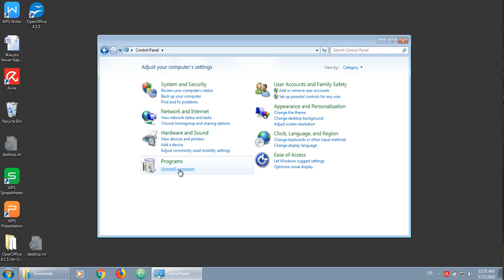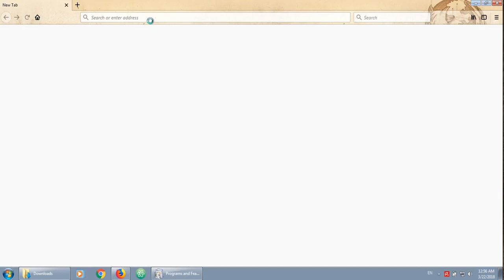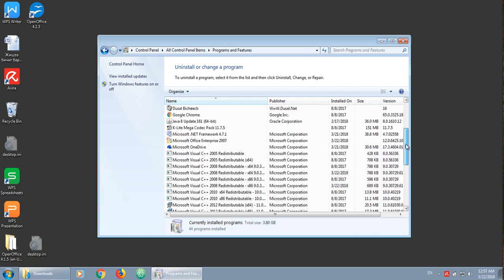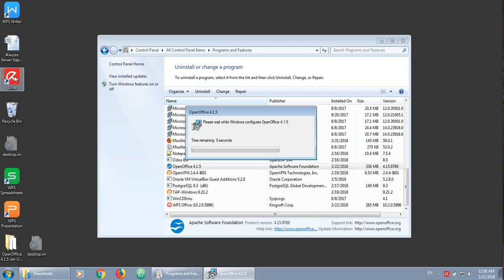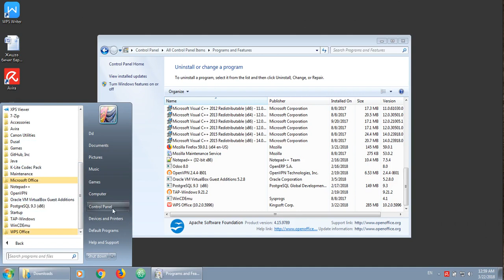Файлыг өөр програмаар нээх ба үндсэн нээх програмыг тохируулах